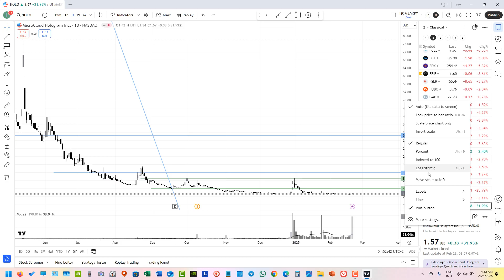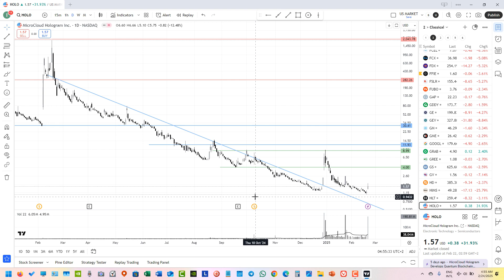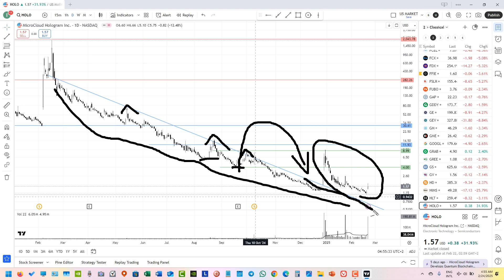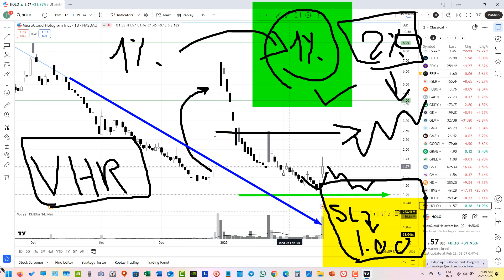طلبات المشاهدين | سهم هولوجرام - 2025.02.24 - HOLO - Microcloud Hologram